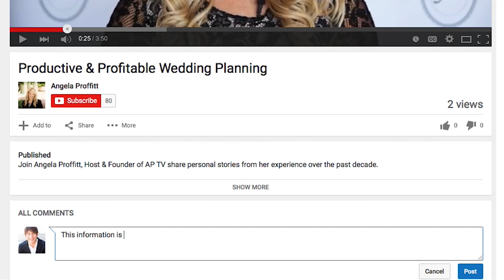Planning Destination Events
While doing my first destination wedding, the bride booked it during hurricane and earthquake season. The day before the wedding, we were on the beach and felt the earth shake under our feet as glass shattered from the bar. The lessons I learned about destination weddings and weather have stuck with me throughout the years. Tune in to find out what happened!